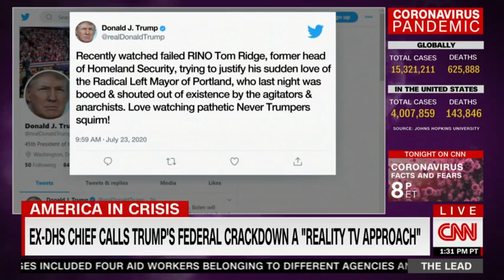Michael Chertoff joins CNN's Jake Tapper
Michael Chertoff discusses the recent deployment of federal troops to Portland, OR and the role of the Department of Homeland Security in the Trump Administration.